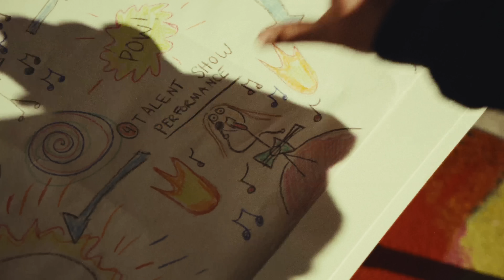Myles Kennedy - "Say What You Will" (Official Video)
The Art Of Letting Go - Out Now!

~~ THE ART OF LETTING GO TOUR ~~

USA - with Tim Montana & Sons Of Silver
1.17.25 - Joliet, IL - The Forge
1.18.25 - Minneapolis, MN - Varsity Theater
1.21.25 - Flint, MI - The Machine Shop - SOLD OUT
1.22.25 - Toronto, ON - The Concert Hall
1.24.25 - Uncasville, CT - Wolf Den at Mohegan Sun
1.25.25 - Glenside, PA - Keswick Theatre
1.27.25 - Boston, MA - Brighton Music Hall - LOW TICKETS
1.28.25 - Asbury Park, NJ - The Stone Pony
1.30.25 - Baltimore, MD - Baltimore Soundstage
1.31.25 - Charlotte, NC - Neighborhood Theatre
2.02.25 - Nashville, TN - Brooklyn Bowl Nashville
2.03.25 - Atlanta, GA - Variety Playhouse
2.05.25 - Destin, FL - Club LA
2.07.25 - San Antonio, TX - Vibes Event Center
2.08.25 - Dallas, TX - The Echo Lounge & Music Hall
2.11.25 - Lawrence, KS - Liberty Hall
2.12.25 - Denver, CO - Summit
2.14.25 - Mesa, AZ - Nile Theater
2.16.25 - Los Angeles, CA - El Rey Theatre
2.18.25 - Sacramento, CA - Ace of Spades
2.20.25 - Seattle, WA - Neptune Theatre
2.21.25 - Spokane, WA - Knitting Factory - LOW TICKETS